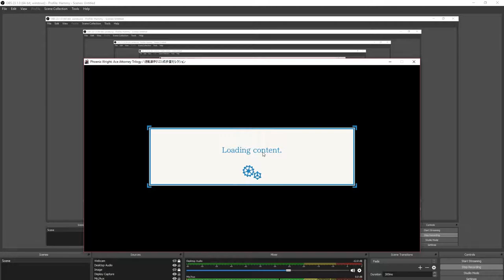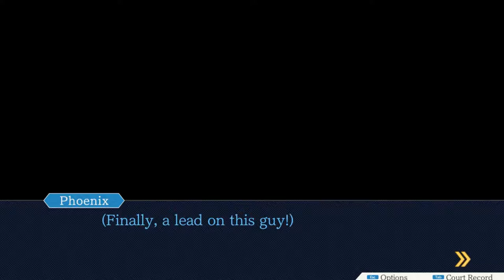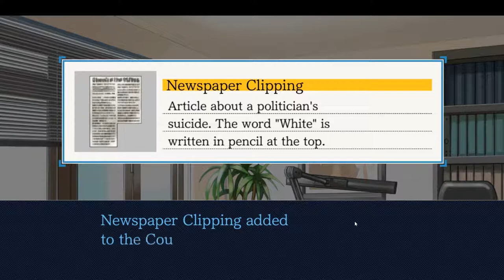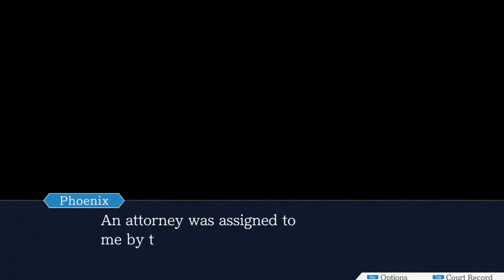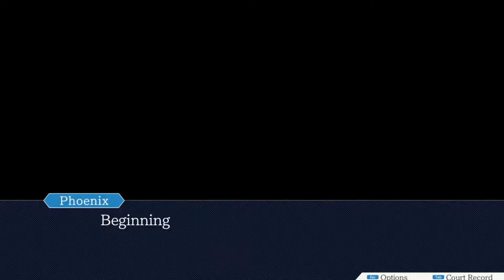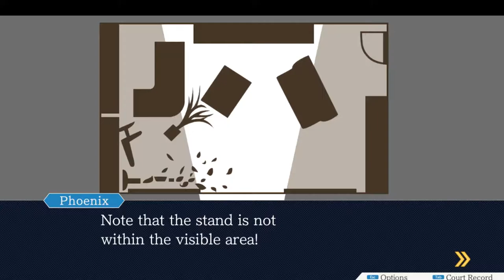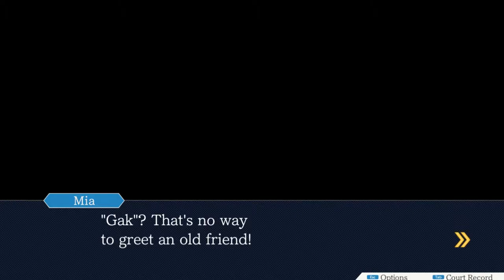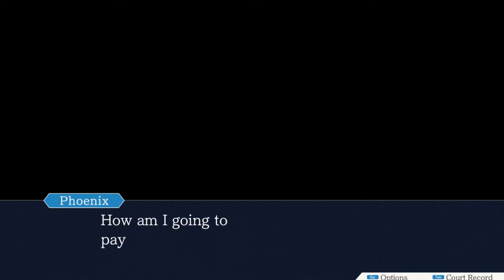Let's Play Phoenix Wright Trilogy | Episode 2 Part 2/2 - Turnabout Sisters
Here's part 2 of Episode 2, where we expose Pinky Heart Lady (April May) and Mr. Sparkles (Redd White), enjoy! Please excuse the random bit of OBS in the beginning. Also, this bleeds into the intro of episode 3 but the next episode will be made into its own video.